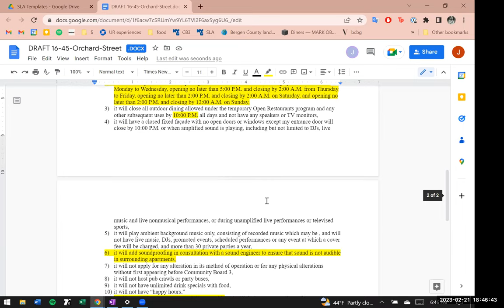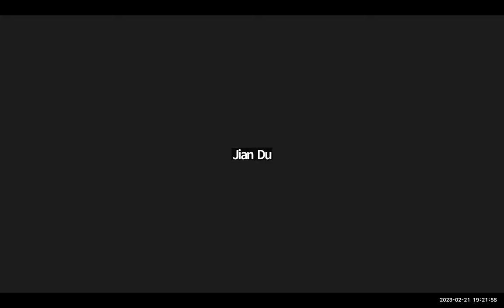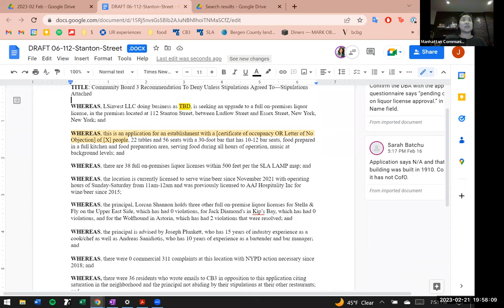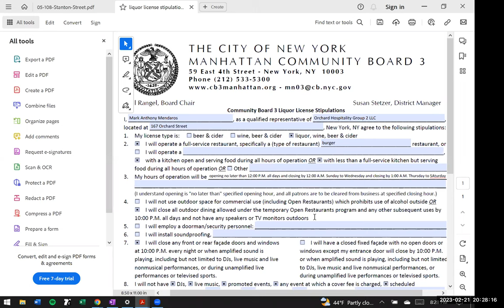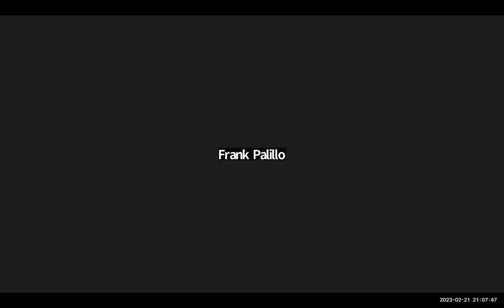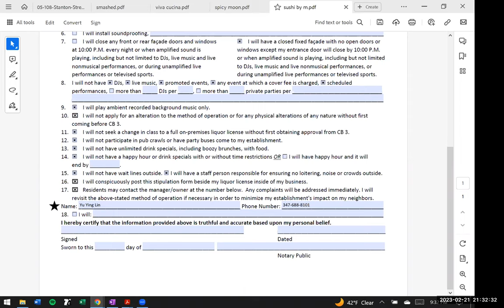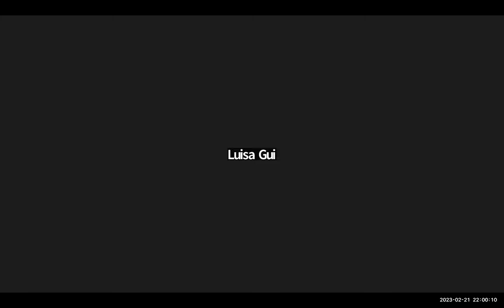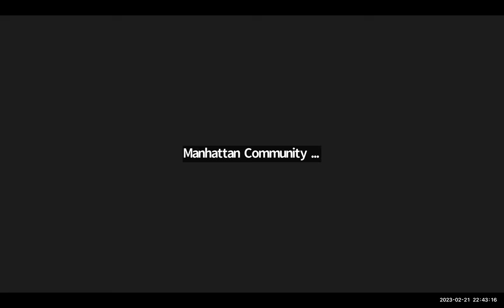CB 3 Manhattan - SLA & DCA Licensing Committee (via Zoom) - 2/21/2023